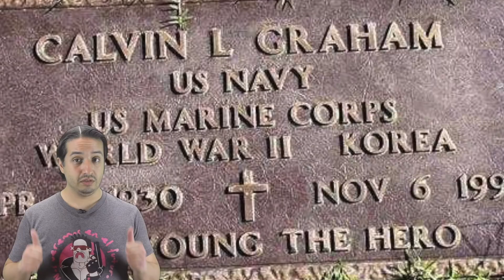10 curiosidades de la WWII que tal vez no sabías - Hey Arnoldo